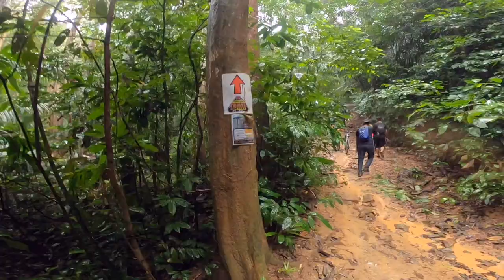Bukit Perangin Changlun Terbaik MTB Offroad -